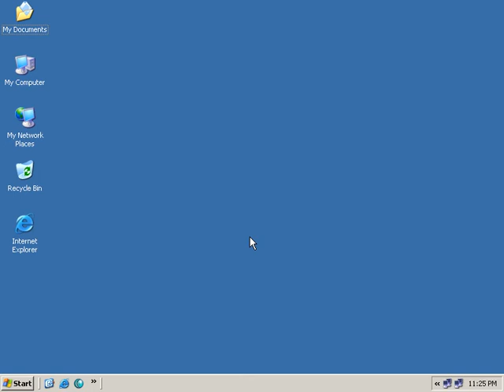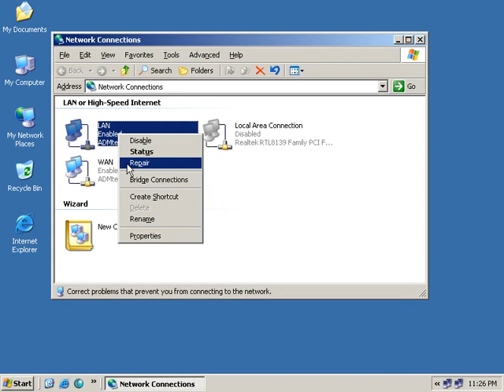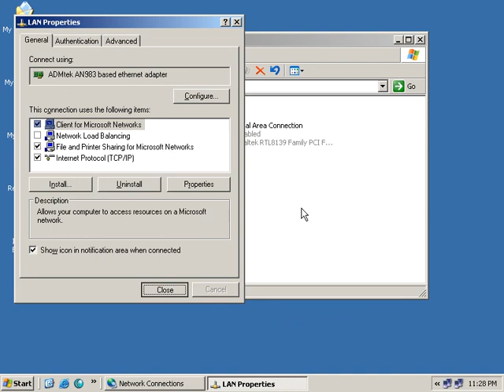Assign IP and DNS IP 01